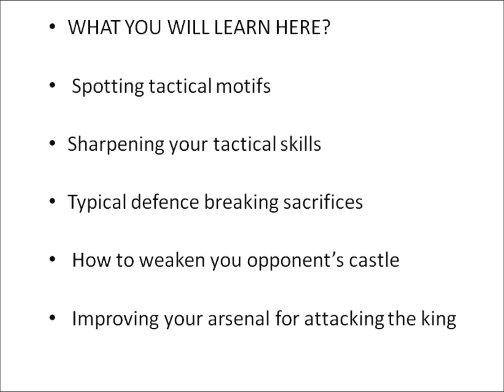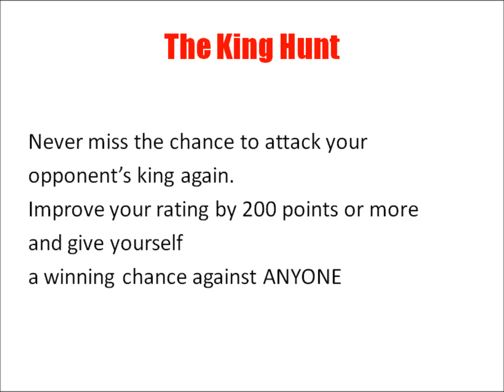The King Hunt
Annihilating the defences protecting the king